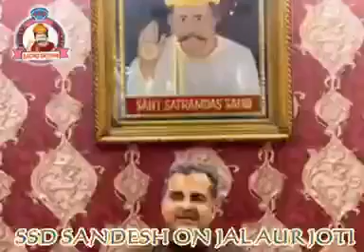Parvachan ! JAL AUR JOTI ! Hazur Saroop Sain Sadh Ram Sahib ! 20th August 2020 ! Sacho Satram ! HD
Parvachan  ❤🌹
JAL AUR JOTI ❤
Hazur Saroop Sain Sadh Ram Sahib 🙇🙏
! 20th August 2020 !
Sacho Satram 🕉️